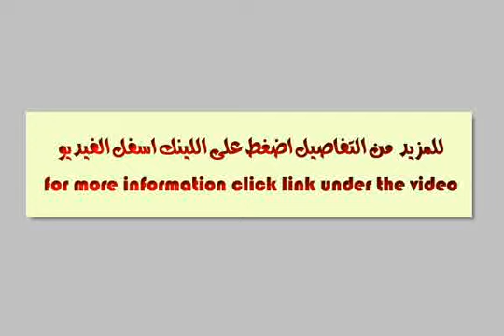Apartment for sale in cairo - mlseg.com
روكسي - مصر الجديده 2 غرفه نوم - 2 حمام - 1 مطبخ - 2 ريسبشن - - سوبر لوكس - روكسي - مصر الجديده - Egypt Real Estate | Greater Cairo | Apartment For Sale